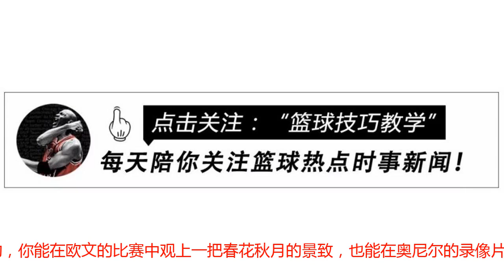曾被称为詹姆斯最怕之人！库里曾是他的替补！你们还记得他们吗？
再提起突然从NBA消失的球员，你们会想起谁呢？在 NBA的江湖，永远是人来人往，暗潮浮动，你能在欧文的比赛中观上一把春花秋月的景致，也能在奥尼尔的录像片里抹一把肌肉美学的尘埃。然而，这个代表着最顶级篮球技术的职业联盟里，只能有四百人的位置从未更改，当球迷们还在感叹管理层冷血无情，又送走了谁谁谁，却很少有人会注意到，曾经手握寒刀，绣藏暗器，杀敌致命，豪气干云的少年郎，如今早以另寻差使。篮球场上最引人注目的永远是“body to body的肌肉碰撞”，“soft,try me的垃圾话对喷”，“and one的致命回击”，这些，他们都曾有过。如果时间倒推六七年，有人会为你这样描述：看见那个穿步行者球衣的高个儿了么？罗伊-希伯特，身高2米18。在印第安纳步行者时期，因为个高，又擅于砍下0分0板，人送外号“高圆圆”，人家说他是黑姚明，我看是黑姚明！打谁都不好使，一打波什就来劲！又被人唤作吃饭睡觉打波什，那时节，高圆圆年方少时，春衫正薄，与年幼的乔治互举匏樽，振袂江畔，可是个人物！他们曾不止一次将热火逼至绝境，却总是差了割喉一刀。根据 NBA 圆柱体规则，防守者在试图封盖对方时，只能垂直起跳并伸展